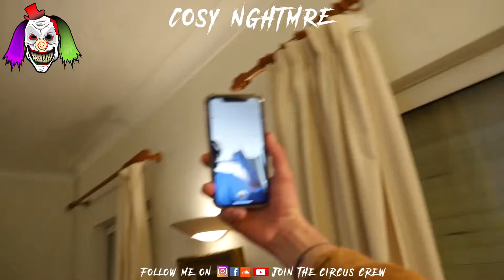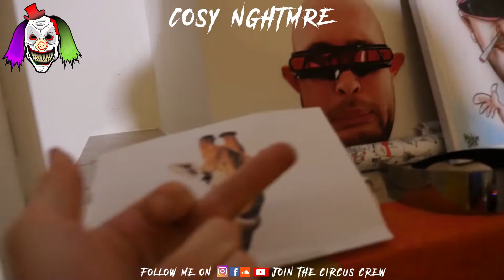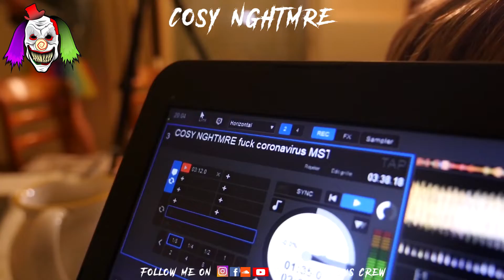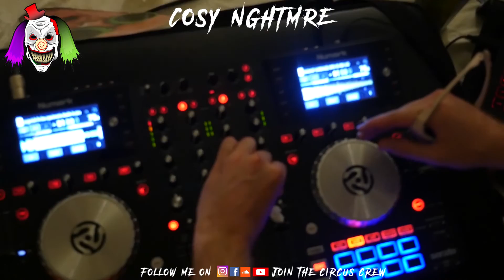COSY NGHTMRE Presents "The Ricard Show" / Live for Hardkaze Festival & Hard music society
COSY NGHTMRE Presents "The Ricard Show"